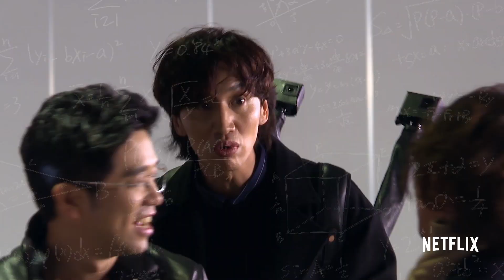범인은 바로 너!, 5화 마지막 흡혈귀 & 6화 대결! 천재 탐정단 예고 영상 공개